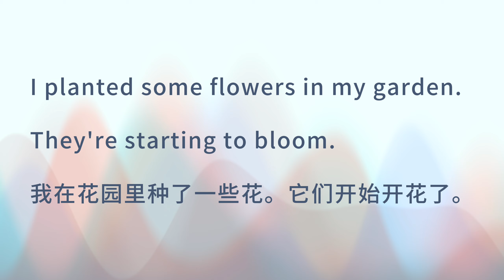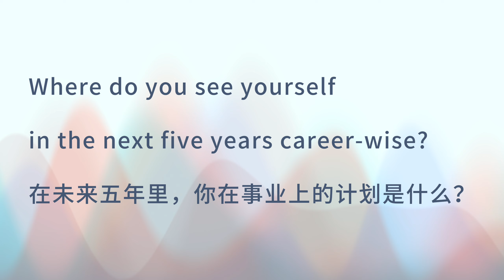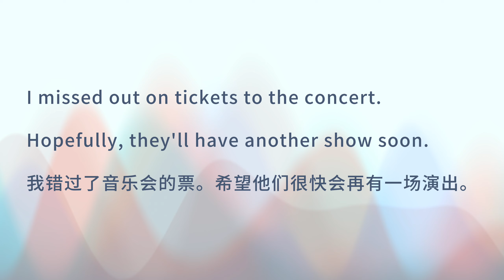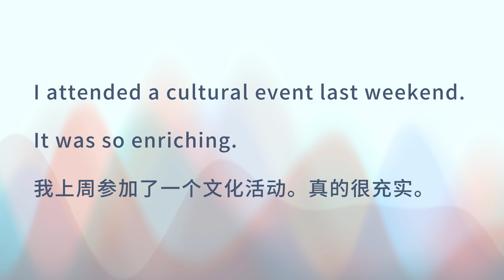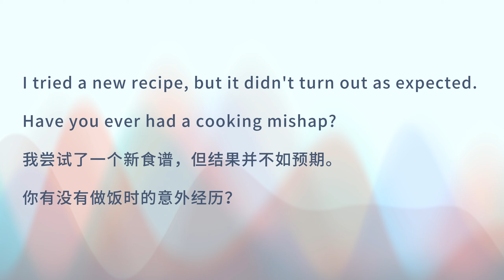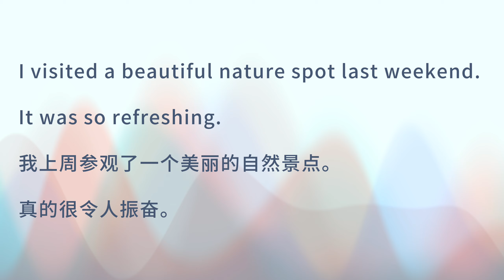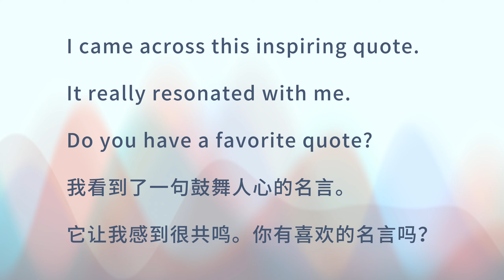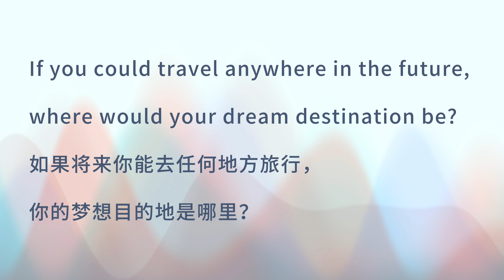每日听读 越听越清#刻意练习#英语学习#美式英语